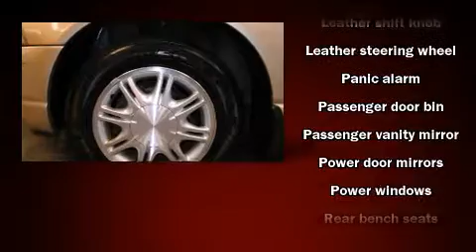1998 Chrysler Cirrus LXi in Strongsville, OH 44136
The 1998 Chrysler Cirrus. This 4 door, 5 passenger sedan still has less than 80,000 miles! It features a front-wheel-drive platform, an automatic transmission, and a refined 6 cylinder engine. Top features include remote keyless entry, delay-off headlights, 1-touch window functionality, variably intermittent wipers, a built-in garage door transmitter, tilt steering wheel, power windows, and cruise control. Chrysler also prioritized safety and security by including: dual front impact airbags, a panic alarm, and ABS brakes. Our team is professional, and we offer a no-pressure environment. We'd be happy to answer any questions that you may have. We are here to help you.